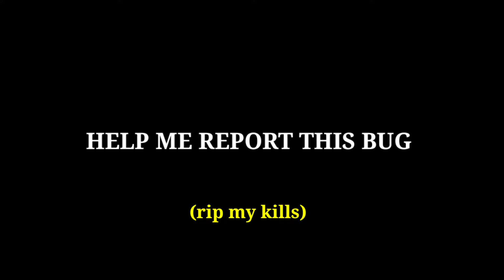PAQUITO BUFF GOT A BUG!! STAY ALERT THIS NEW BUFF PAQUITO GOT A BUG | PAQUITO MLBB